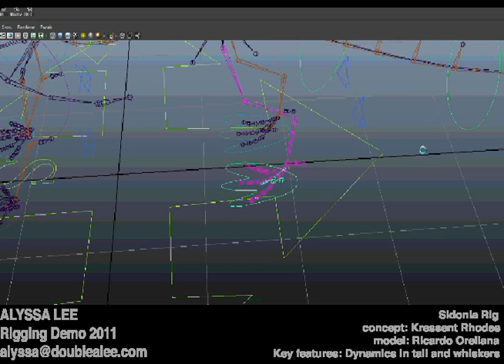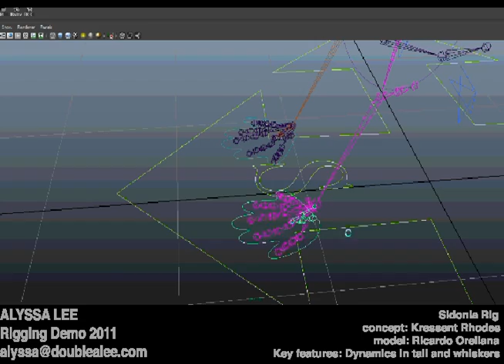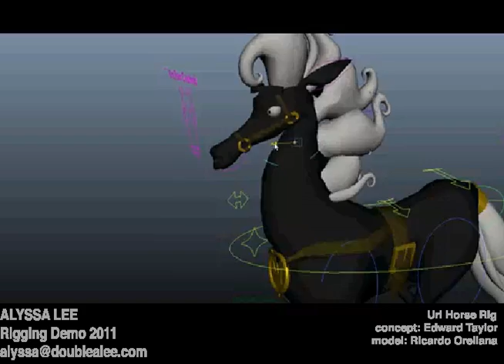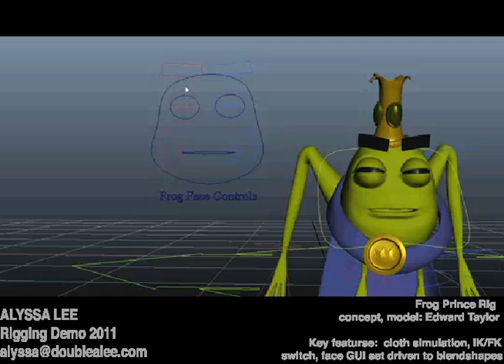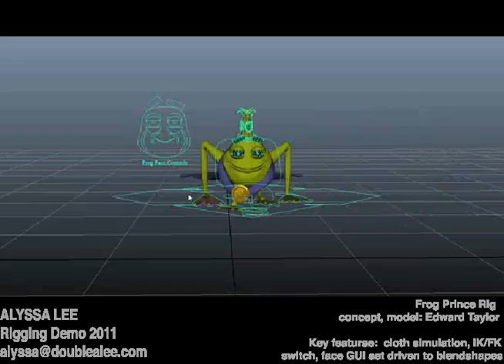Rigging Demo 2011 -- Alyssa Lee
Spellbook Rig - project: Cauldron Bubbles, concept, model: Edward Taylor
Sidonia Rig - concept: Kressent Rhodes, model: Ricardo Orellana
Uri Rig - concept: Edward Taylor, model: Ricardo Orellana
Frog Prince Rig - concept, model: Edward Taylor